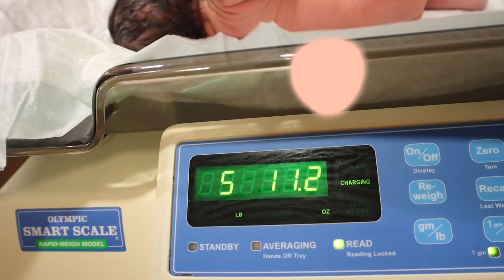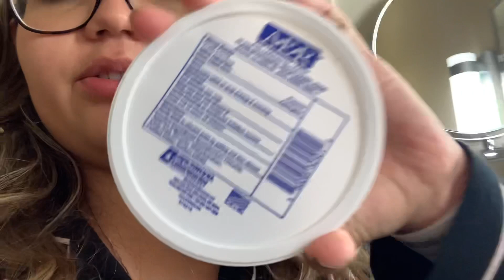FIRST 24 HRS WITH A NEWBORN + bringing baby home 🤍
Hello loves welcome back to another video!!

little bio on my channel, i have fitness vlogs, lifestyle vlogs, and make up tutorials that are easy to follow and short and sweet. i am also now pregnant with my first baby 💗 always looking for video recommendations so comment if you want to see anything in specific!!

THANK YOU SO MUCH FOR YOUR SUPPORT ILY

xoxo Cintia